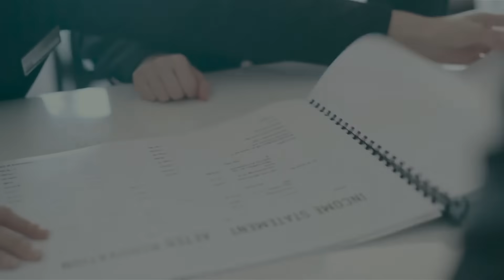Swiss Hotel Management School - School Presentation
🏆 Our philosophy: learning by doing.

At SHMS, we offer a contemporary education that embraces digital transformation while remaining rooted in traditional Swiss hospitality. Our programs deliver a practical hands-on approach to prepare students through real-world situations to equip them with the skills and qualifications recognized worldwide.

Would you like to live and learn in a Swiss palaces overlooking the Swiss Alps?✨

Follow us to keep in touch!